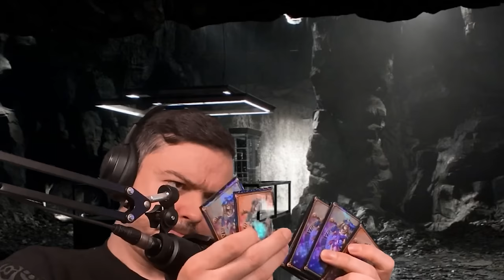Three Idiots vs Beast Gohan & Ultra Instinct Goku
The three idiots have returned to train on Beerus Planet, but apparently we have to fight Ultra Instinct Goku & Beast Gohan?

Beast Gohan render by /u/NicoXBlack